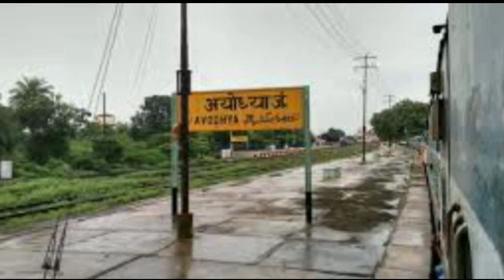Ayodhya Ram Mandir case: SC concludes result on 17th nov